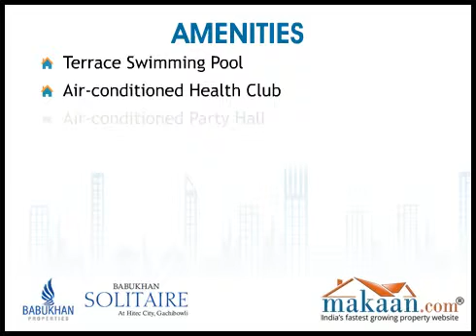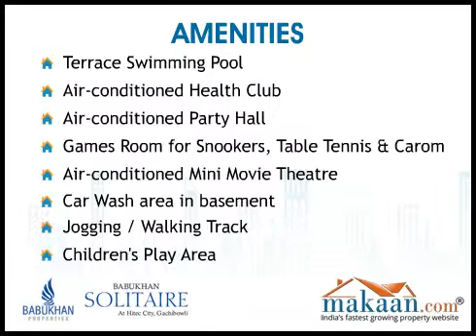Solitaire, Hi Tech City, Gachibowli, Hyderabad, Residential Apartments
Solitaire by Babukhan Properties. 2, 3 & 4 BHK Residential Apartments at Hi-tech City, Gachibowli, Hyderabad.  Babukhan Properties brings to you an ultra modern residential project 'Solitaire'. The project is located at Gachibowli, Hyderabad. which is the heart of the city's IT hub. The project enjoys excellent connectivity to other landmark locations of the city such as Rajiv Gandhi International Airport, Jubilee Hills, Tolichowki, Gachibowli Financial District, Madhapur, Kondapur, Kukatpally etc. It offers 2, 3 & 4 BHK residential apartments. Apartment area ranges from 1130 to 2264 sq. ft. The project is meticulously designed and exclusively planned. The project is designed with more than 60% open spaces ensuring plenty of fresh air and a stress free living.

Enjoy the benefits of a home in a premiere location with world-class amenities. With your property value certain to grow, it is the best deal you can get for your investment.

With bizarre hi-tech specifications of quality construction and architectural designs, you can be sure of loving the place where you would see your bright future. Offering you all sorts of luxuries. Taking a first step towards this project for investment, you can gain higher profits in future as it is located at a great developing neighborhood close to the civic amenities of the metropolis. It is one of the best residential property in India for investment as the property site is close to all the public utilities. This property in Hyderabad offers good quality construction and amenities.